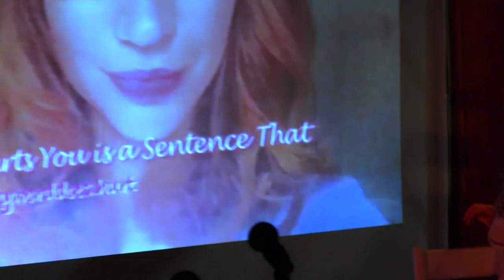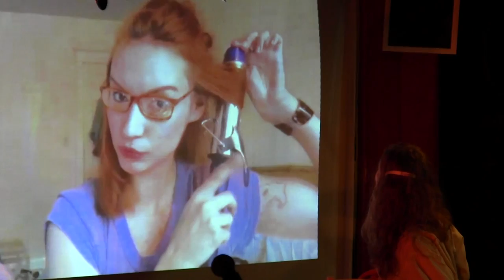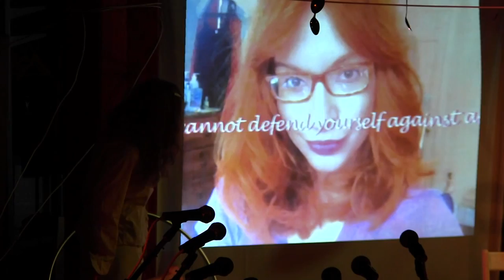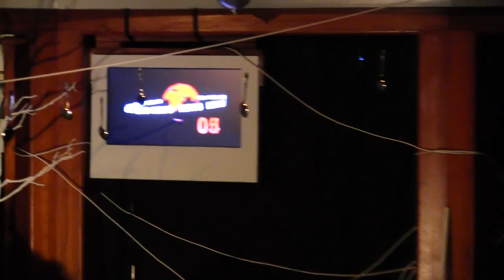"KASPAR": directed by Lola Pierson, written by Peter Handke, (Part 1)